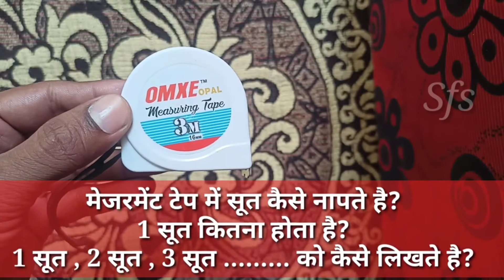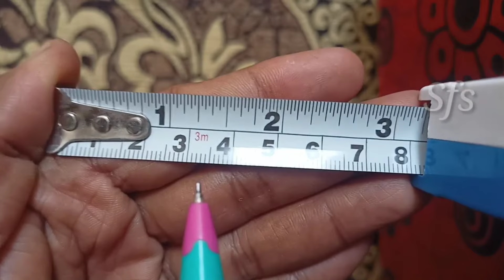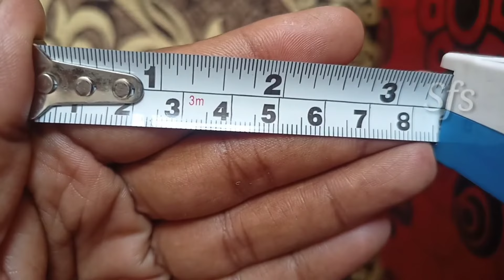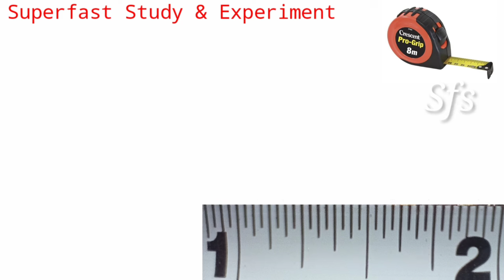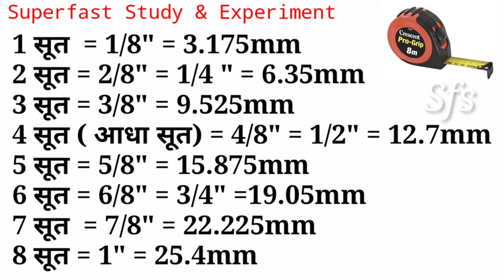एक सूत में कितना mm होते है | Ek Soot me kitna mm hota hai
"इस वीडियो में हम जानेंगे कि Measuring Tape में 'सूत' क्या होता है और एक सूत में कितने मिलीमीटर होते हैं। सूत का उपयोग मापने के पारंपरिक तरीकों में होता है, और हम इसे आधुनिक मीट्रिक प्रणाली के साथ कैसे तुलना कर सकते हैं, यह भी समझेंगे। अगर आप मापने की सही तकनीक और सूत का मेट्रिक सिस्टम में कंवर्ज़न जानना चाहते हैं, तो इस वीडियो को अंत तक जरूर देखें!

Topics covered:

सूत का अर्थ और उसका महत्व
एक सूत में कितने मिलीमीटर होते हैं
मापन के पारंपरिक और आधुनिक तरीके
मेजरमेंट टेप से सूत में नाप कैसे लें
Mesuring Tape measurement in soot
एक सूत में कितना mm होते है
Ek Soot me kitna mm hota hai
एक इंच में कितने सूत होते है
मेजरमेंट टेप से सूत में कैसे नाप लेते है
एक सूत कितना होता है
मेजरमेंट टेप में सूत क्या होता है
Superfast Study and Experiment
मेजरमेंट टेप देखना सीखे
मेजरमेंट टेप चलाना सीखे
how to read measurement tape
Soot
सूत
सूत में नाप लेना सीखे
एक सूत कितना लंबा होता है
मेजरमेंट टेप
measuring tape
inch tape
Measuring tape chalana sikhe